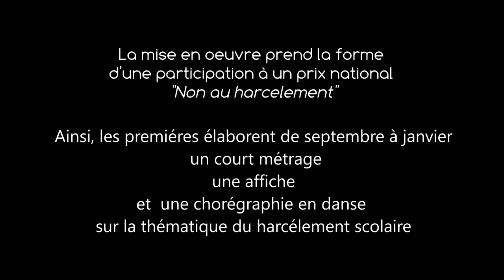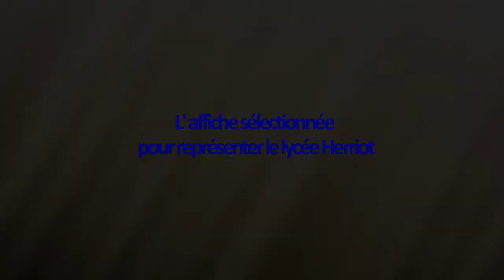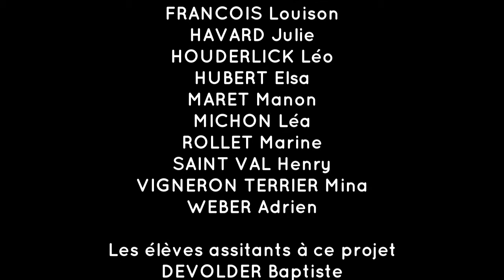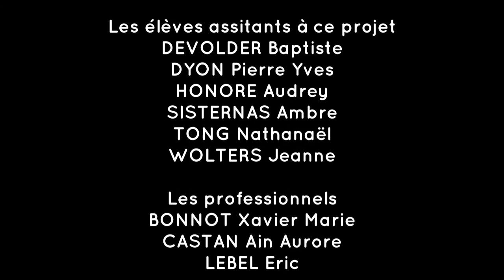Harcèlement scolaire : les coulisses du tournage au lycée Édouard Herriot à Sainte-Savine